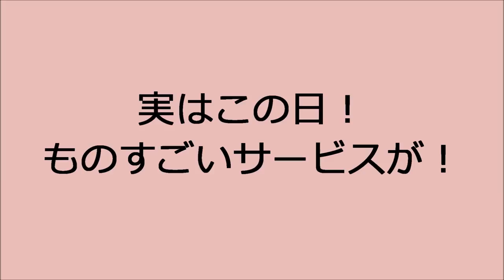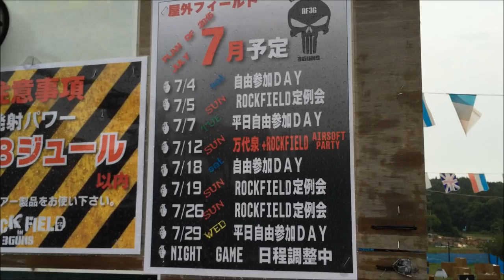【サバゲー】仙台ROCK FIELD に行ってきた！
仙台のサバゲーフィールド・ロック・フィールド３ガンズさんに出撃してきた！広い！市街地・森林・CQBエリアすべてつまったアウトドアフィールド！
ROCK FIELD 3 GUNSさん

My name is 【Ranmaru pomupomu】

ミリタリー、サバイバル、ガスマスクタレントのらんまるぽむぽむであります！